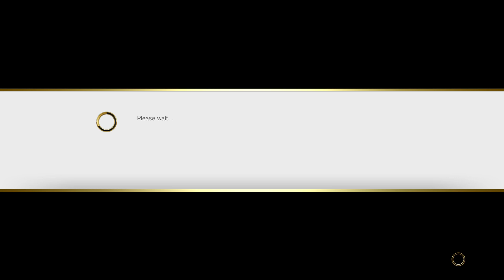STREET FIGHTER V_20221124004814